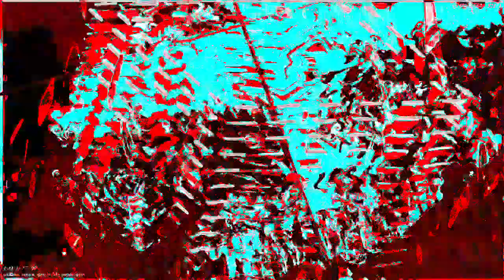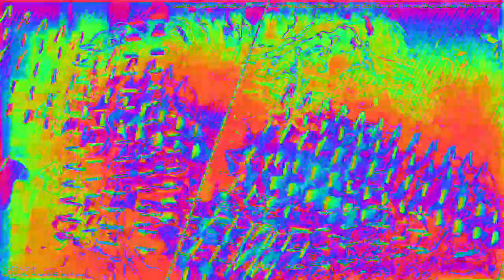[EPILEPSY WARNING] Movie 23 02 04 18h16m08s *Photosensitivity Warning*